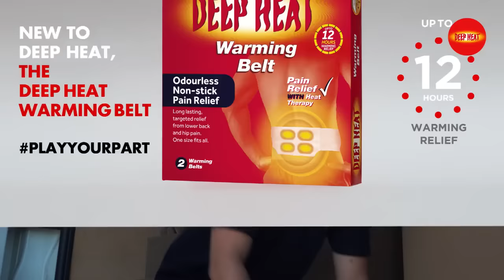Deep Heat Warming Belt 20"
Deep Heat Warming Belt provides odourless, non-stick pain relief for up to 12 hours. For lower back and hip pain, one size fits all.

Always read the label.